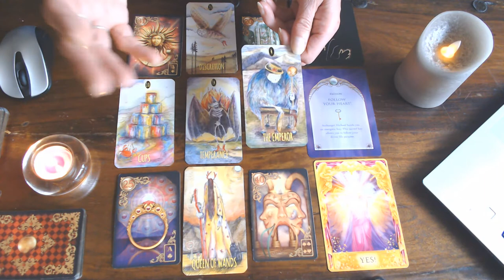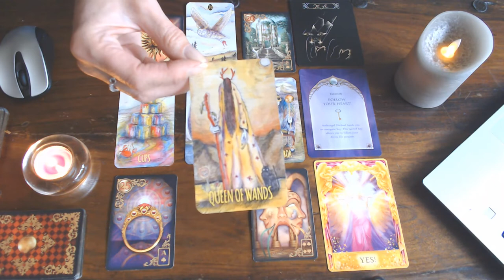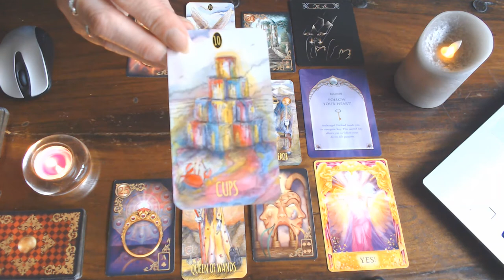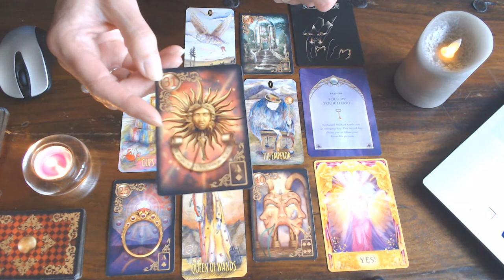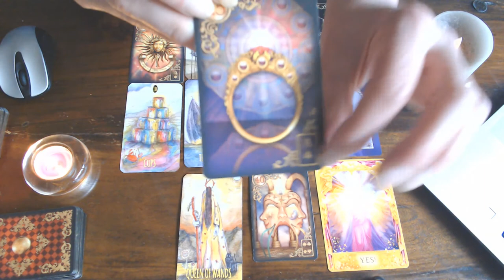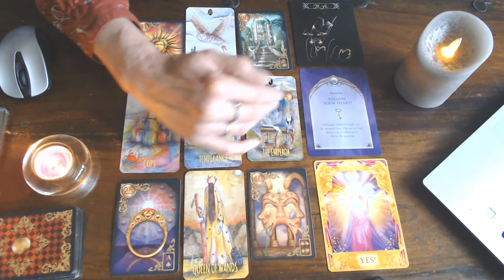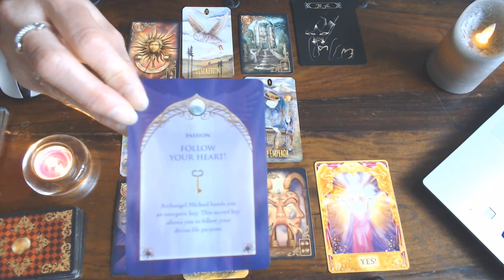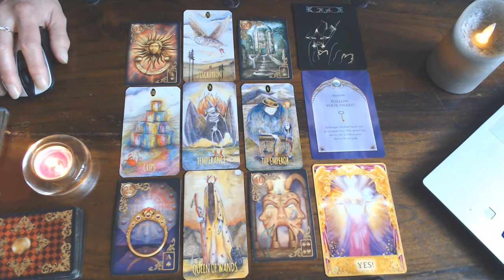CANCER WEEKLY VLOG 13TH TILL 19TH JULY 2020/YOU HOLD THE KEY TO YOUR HAPPINESS! GOODLUCK & ENJOY!